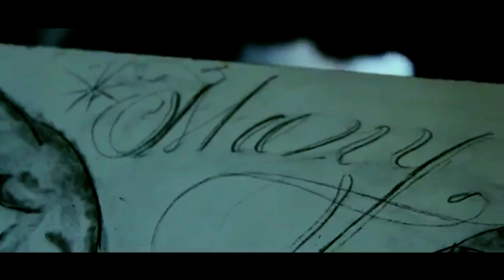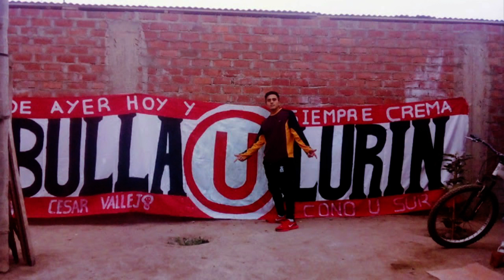El que siente & El que vive - Rapper School (Video Oficial)